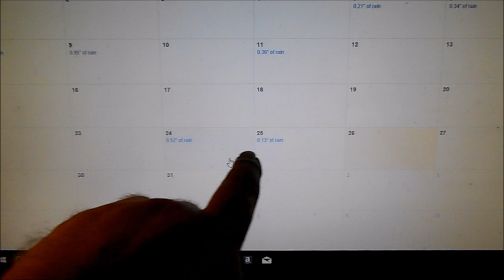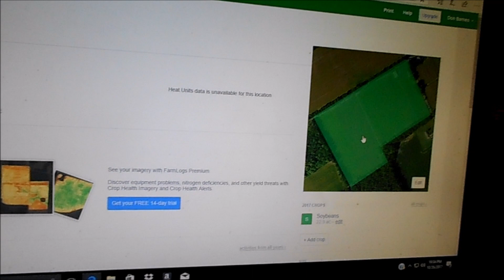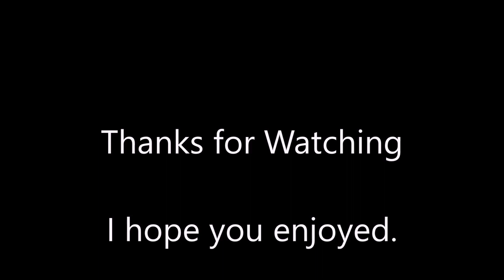Neighbor Cutting Beans after Rains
Well after the rain Tuesday and Wednesday the neighbor started to cut beans Thursday afternoon much to my surprise. According to Farm Logs,com over the 2 days of rain we got .65" of rain , I was in the barn working when I herd something running and was like what the heck is that ? 2 IH combines with 40' draper head rolling acrossed the field ! WTF ! Are they crazy ? I cant even get mine to hule out in my hand how the heck is a rotary going to hule them ? Oh well not my beans to loose not my field, If this is large scale farming I'll pass !  All the beans I checked in my own field were very soft and they were the same way next door. This is something I really don't understand, Why would you cut wet beans like this ?  Bandit